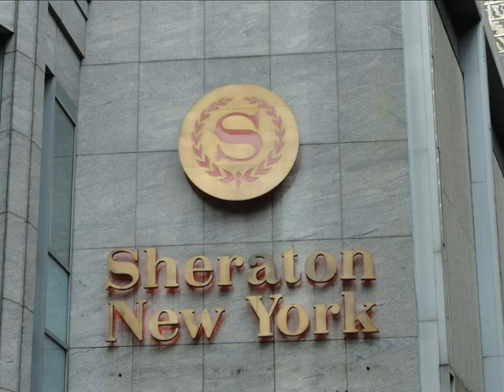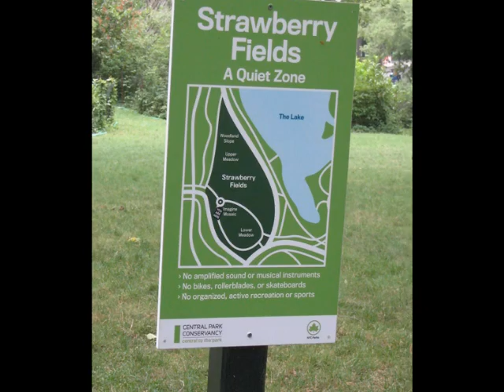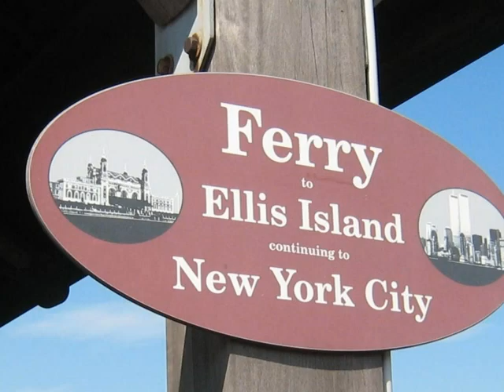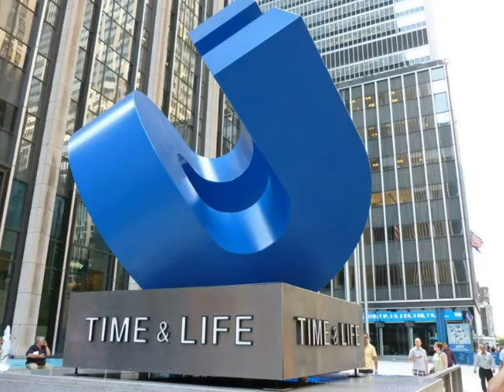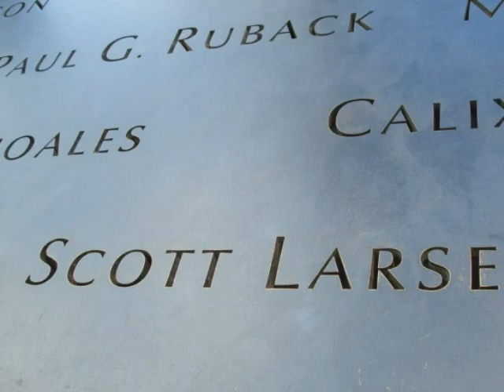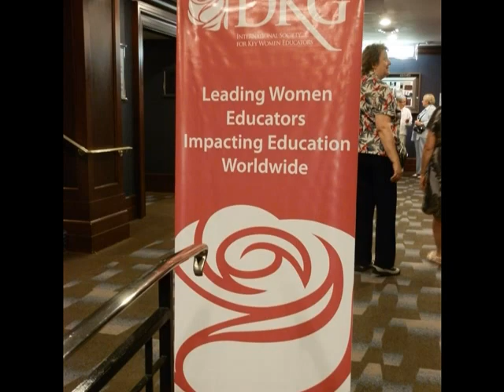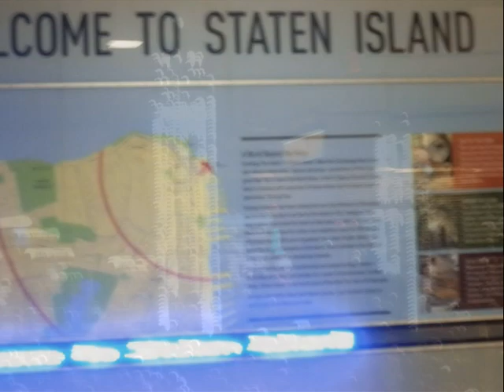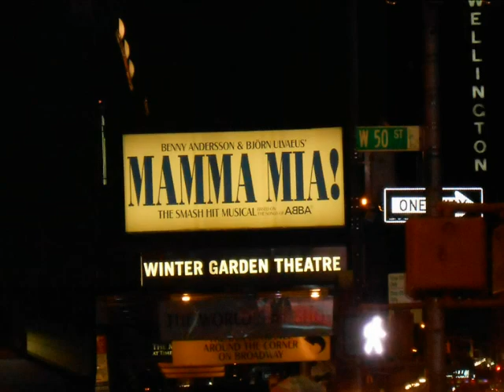Beta State, The Delta Kappa Gamma, International Convention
Slide show of photos taken by various members of Beta State, The Delta Kappa Gamma, International Convention in New York City, 2012